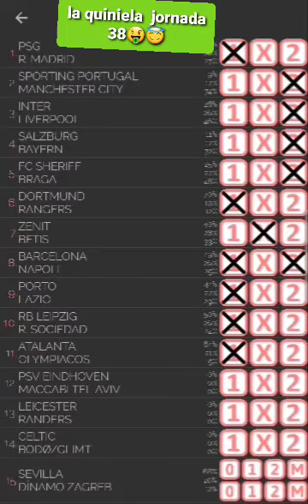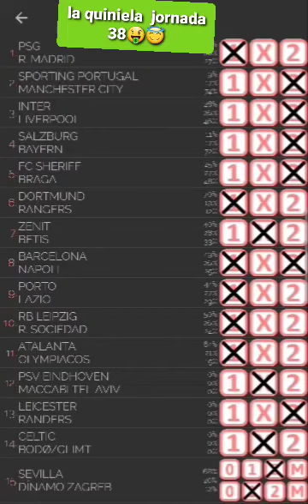la quiniela jornada 38😇🤑